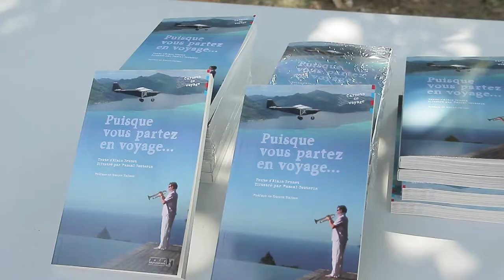Maillon 9 : les éditions Alter Ego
Joël Mettay nous présente sa maison d'édition Alter Ego et ses diverses collections. A travers ses publications, il a à cœur de partager sa passion pour les arts, et notamment les arts plastiques et le jazz.